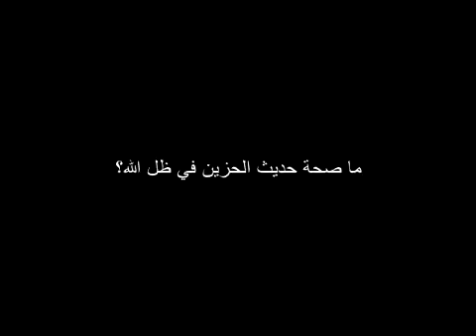ما صحة حديث "الحزين في ظل الله"؟ ؟ للشيخ مصطفى العدوي